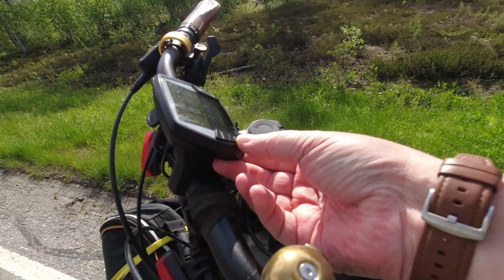Joensuu-Lieksa sähköpyörällä 95Km 10.6 2022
Tänään tuli ajeltuu Joensuusta Lieksaan, Tässäpä videolla matkasta Joensuu-Lieksa 95Km, huomioikaa kun yhdessä kohdassa rekan ja kaiteen välissä taiteilin🥶 Ihmekkös oli syke kellon mukaan 147! muuten oli matkan aikana 110-125.

Näköjään vuonna 2020 Kesäkuussa tullut tällänen uus tieliikkennelaki.

Ohita pyöräilijä turvallisesti

Kesän pyöräilykauden kynnyksellä Liikenneturva nostaa esiin turvavälin tärkeyden pyöräilijää ohitettaessa. Riittävään etäisyyteen vaikuttavat myös oman ajoneuvon vauhti ja koko.

Liikenneturvan mukaan myös maanteillä liikutaan paljon polkupyörillä. Maantiellä pyöräilijän paikka on pientareella tai niin lähellä tien oikeata reunaa kuin on turvallista. Tiellä ei aina ole piennarta tai se on tärinäraitainen, joten autoilevan on otettava huomioon, että pyöräilijälle turvallisin ajolinja voi kulkea keskemmällä ajokaistaa. Kun pyöräilijän vauhti on muuta liikennettä hitaampaa, ohitustilanteilta ei voi välttyä.

– Hitaampaa ajoneuvoa ohitettaessa pätevät samat periaatteet kuin muissakin ohituksissa: ohita vain silloin, kun voit tehdä sen turvallisesti, Liikenneturvan yhteyspäällikkö Leena Piippa ohjeistaa.

Sopivan ohitustilanteen määrittelee riittävä näkemä ja ohitustila sekä kunnon turvaväli ohitettavaan niin ennen ohitusta, sen aikana kuin sen jälkeen.

– Jos ohitusta ei voi tehdä turvallisesti, on jäätävä ajamaan pyöräilijän taakse riittävän etäälle.